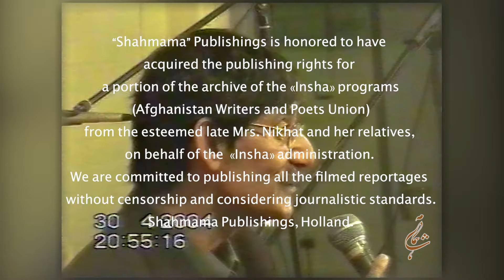جاودان‌یاد ظاهر هویدا#هنرمند افغانستان دربرنامه‌ی هالند محفل بزرگداشت شاعر پارسی زبان شعر 3/5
Arranged by: ENSHA  (Afghanistan Writers and Poets Union)
Organised and Managed by: Dr. Homaira Nakhat Dastgeerzada
Reportage: Shahmama Publishings
برنامه یی در بزرگداشت از شاعر فرهیخته جاودانیاد رازق فانی
تدویر کننده: انشا (انجمن شاعران و نویسنده گان افغانستان)
به سرپرستی جاودان یاد داکتر حمیرا نکهت دستگیرزاده
گزارش از انتشارات شاهمامه
شهر اتریخت، هالند